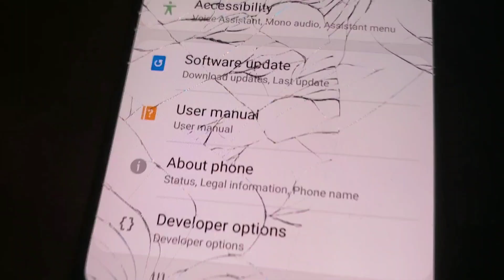All Samsung Disable Update Stool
This is usefull for Chimera Carrier Relock, so no risk to get phone Network Locked for software updates.